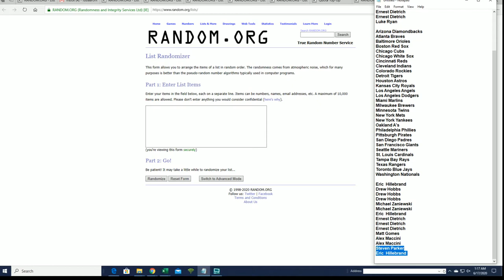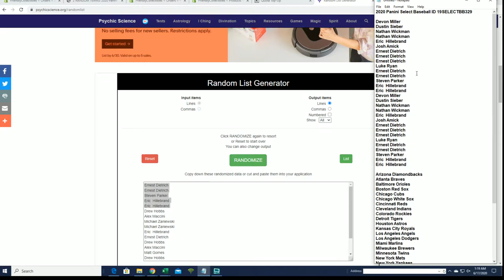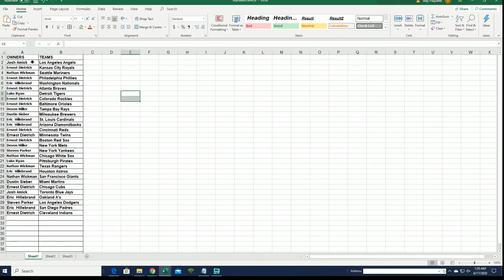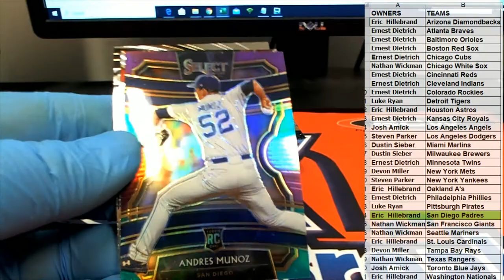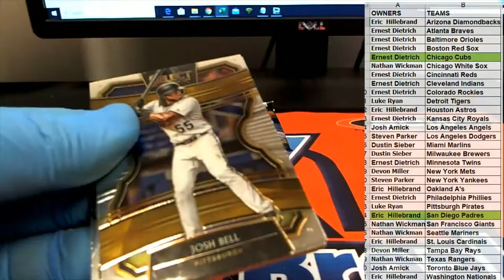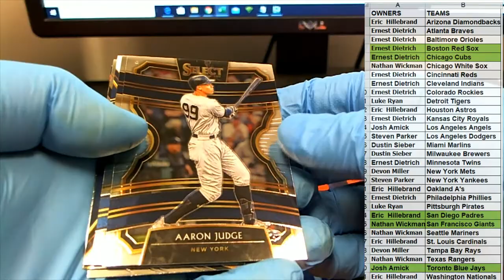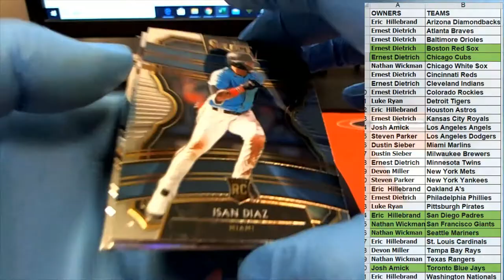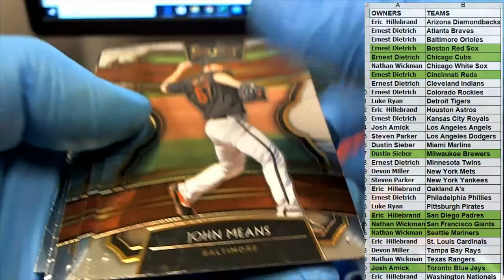2020 Panini Select Baseball ID 19SELECTBB329